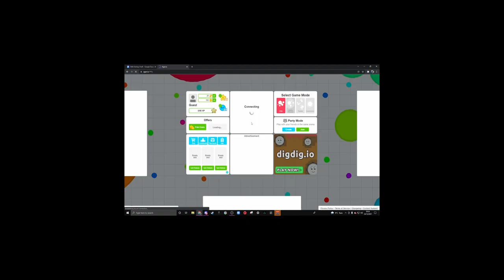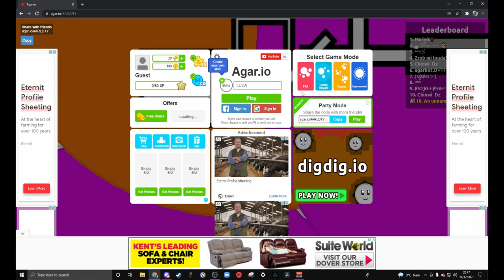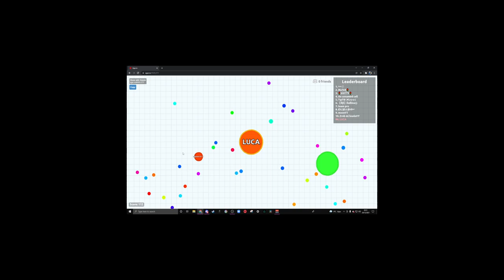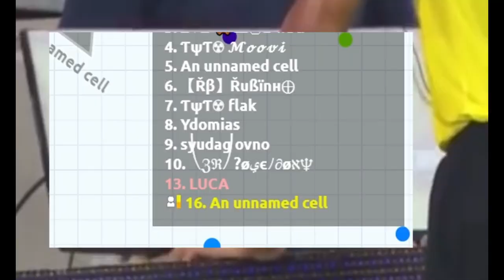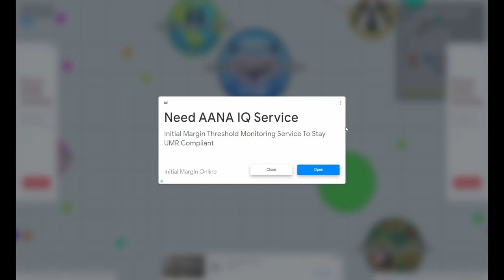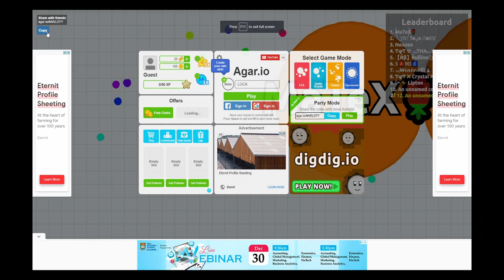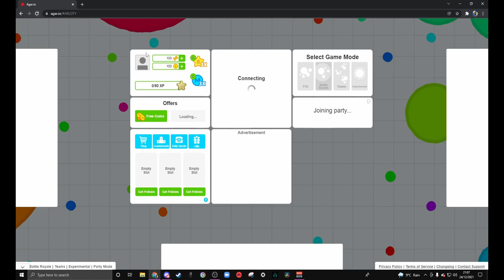Flawless Agario Gameplay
Wow. I really just messed up the aspect ratio and didn’t notice until it was too late. Oh well, live with it.

As a wonderful return video, we play 2015's favourite game, Agar.io.

This isn't actually my return video, a much better one will be uploaded next week. (or is already uploaded depending on when you are watching this...)